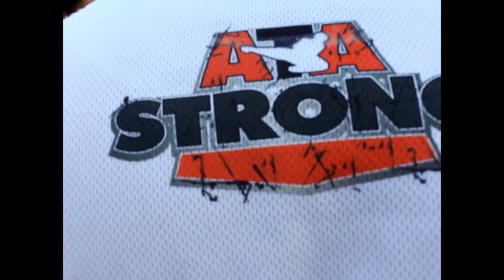Teika Relax ~~ 14/11/13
HELLO WORLD! aquí un pequeño vídeo editado muy rápido de un día cualquiera de training de Teika... días relax y de amistad! sigan trickiando :)))) enjoy... :3

PD: I LOV U BRO !

Edicion qla - yui666

Song-  Eskimo Callboy-Hey Mrs Dramaqueen